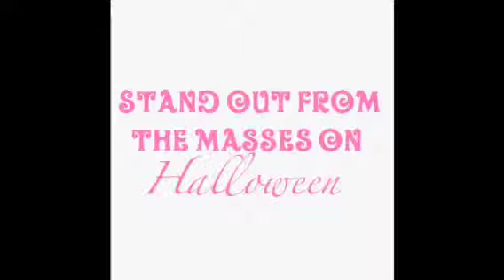Halloween Outfits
I do not claim to own the rights to this song.